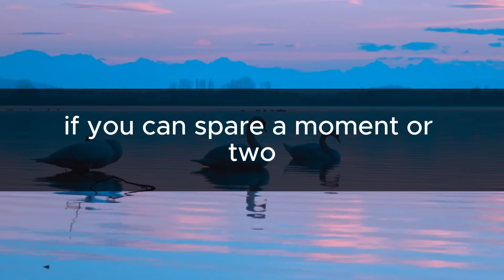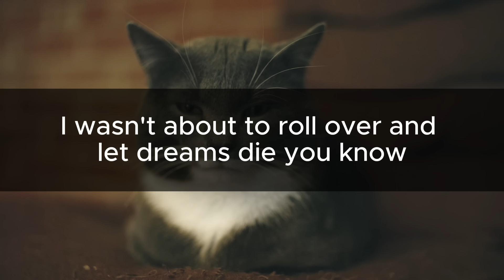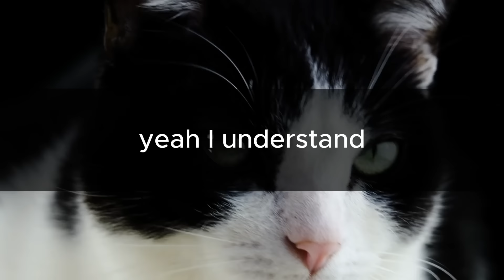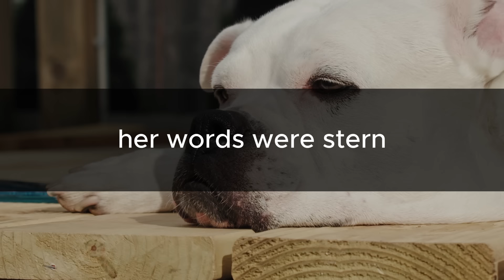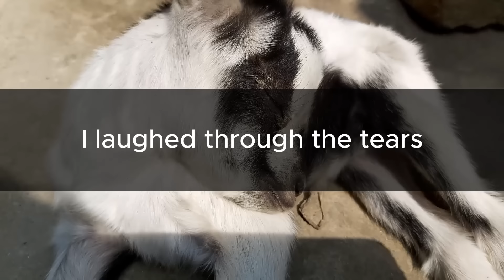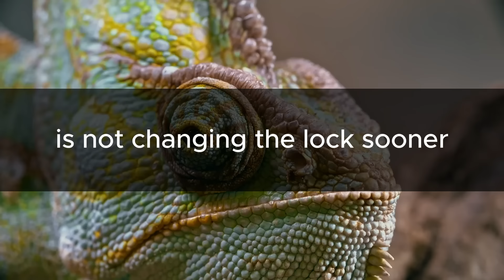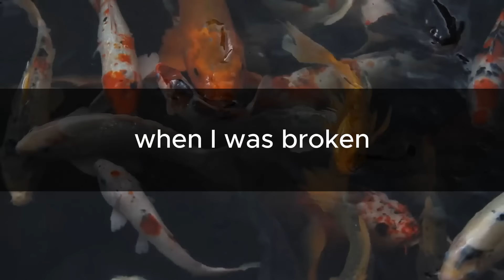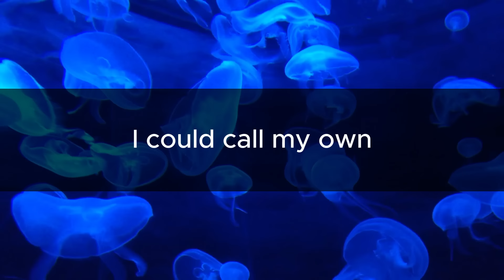My Sister's Move Into My House Was A Change Of Locks My Mother Said That My Sister Deserves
Hello! I'm Anna, and my life has unfolded in a narrative that could rival the most captivating novels. It's akin to swiftly removing a Band-Aid – a process both brisk and marked by a poignant sting, mostly fading into the recesses of memory. If you can spare a moment or two, please take a seat; I have a tale that promises to make you appreciate the eccentricities of your own kin.

Let's commence with what is commonly termed a family portrait. Picture a charming abode adorned with a pristine picket fence, lively backyard barbecues, and a canine companion named Buster, adorned with a few patches of missing fur. This picturesque scene, reminiscent of a Norman Rockwell masterpiece, merely scratches the surface.

Within the confines of that seemingly idyllic home resided my elder sister, Retel, occupying the role of the queen bee. As for myself, I might be characterized as the diligent worker bee, humming along in the background, my endeavors scarcely garnering substantial notice. Credit where it's due, Retel possessed a knack for navigating the intricate social dynamics. With her golden locks, a radiant smile capable of illuminating the dimmest of taverns, and a way with words that could liquefy parental hearts like popsicles in the sweltering heat of July, she effortlessly secured all the privileges that life had to offer.

She effortlessly secured everything in our formative years – from a gleaming new bicycle to the final slice of pizza and even that oversized, fuzzy sweater that seemed to engulf everything in its cozy embrace.